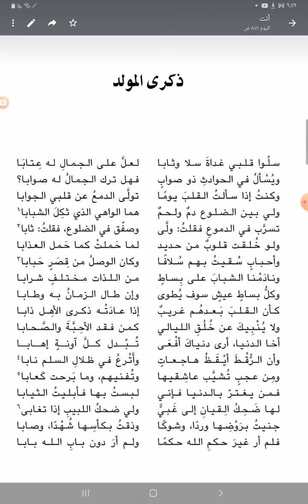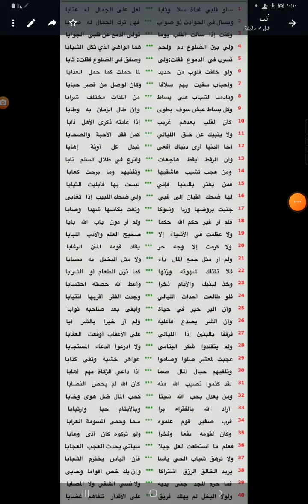قصيدة مولدية بعنوان ذكرى المولد في مدح النبيﷺ مطلعها سلوا قلبي نظم أمير الشعراء أحمد شوقي ت١٣٥١ه